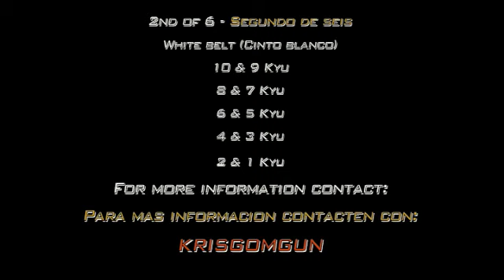IDOGEIKO Kyokushin for 10th & 9th Kyu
Idogeiko Kyokushin for 10th & 9th kyu belts by KrisGomGun
OSU,

Punto 5 hay un error en el texto: en el texto dice que de yoi a kokutsu dashi con shuto mawashi uke per la instruction por "voz" dice chudan uchi uke. He mirado los ido geiko y es con chudan uchi uke.
Error in the text of point nr 5. The tecnique to do for this step is Chudan uchi uke and not chuto mawashi uke. I checked the books for this ido geiko and it is with Chudan Uchi Uke.

Sorry for the error. OSU